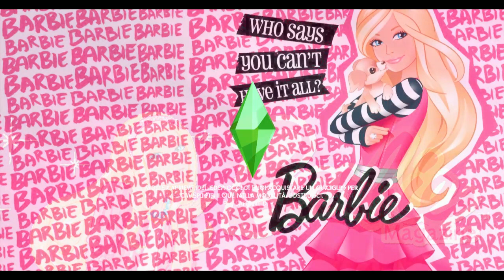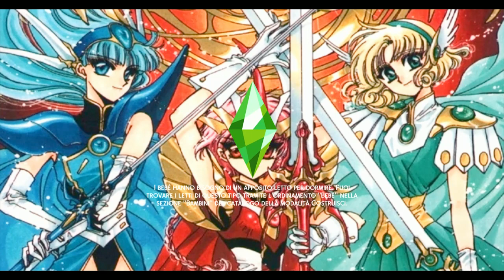+ 134 LOADING SCREEN FOR THE SIMS 4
☆ 𝗡𝗲𝘄 𝗩𝗶𝗱𝗲𝗼 ☆

☆ 𝗚𝗮𝗹𝗹𝗲𝗿𝘆 𝗜𝗗: 𝘍𝘦𝘧𝘺𝘭𝘢